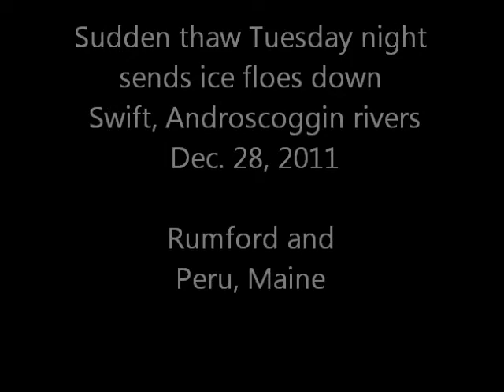Sudden thaw sends ice floes down Maine rivers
Sudden thaw sends ice floes down Swift and Androscoggin rivers in Rumford and Peru, Maine on Dec. 28, 2011. Video by Terry Karkos/Sun Journal.